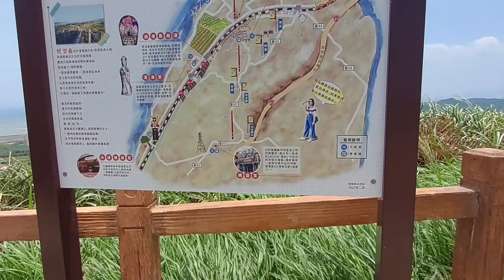HOULONG CAPE OF GOOD HOPE Miaoli Taiwan TopView kita yung magandang tanawin, Libreng pasyalan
Hello mga kabayan wazzup wazzup share kulang yung experience ko dito sa HOULONG CAPE OF GOOD HOPE TopView kita lahat ng magandang tanawin sa Dagat ng Taiwan dito sa part ng Miaoli County Taiwan, super ganda ng lugar at Fresh air,sarap mag unwind,mag relax mag hiking dito ,panoorin nio yung vlog ko mga kabayan share and subscribe kung nagustohan nio ang vlog nato and para maaupdate po kayo sa aking mga vlog pasyalan dito sa Taiwan God bless you all.

location :Houlong Cape of Good Hope
adress: 356, Miaoli County, Houlong Township Houlong Cape of Good Hope